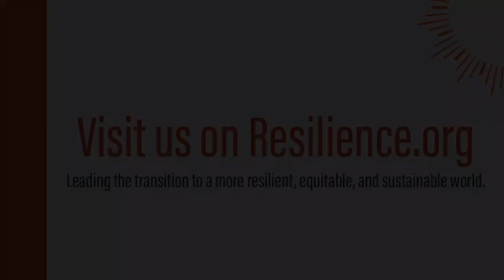Kamea Chayne | What Could Possibly Go Right?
#56 Kamea Chayne: Being a Green Dreamer and Realigning our Deepest Yearnings

Kamea Chayne is a Hakka-Taiwanese creative, writer, the author of Thrive, and the host of the Green Dreamer podcast. Known for her perceptive commentary and incisive questioning, she's interviewed over 200 sustainability, social justice, and public health thought leaders.

She addresses the question of “What Could Possibly Go Right?” with thoughts including:

That "we just have to constantly reiterate and hone and create synergies with other people who have diverse different views."

That "collectively we might be able to come up with new ideas that wouldn't have happened if we were to think and ideate separately in silos."

That we are "increasingly waking up to the reality that infinite economic growth is fundamentally incompatible with supporting circularity and the regeneration of life".

That "when we orient growth towards the right things, whether that be relationships, intimacy, or complexity, that is what actually can bring us stability".

That there's a growing awareness of the need to "realign our deep yearnings as people, as interconnected communities, as Earth".

Book: Thrive by Kamea Chayne